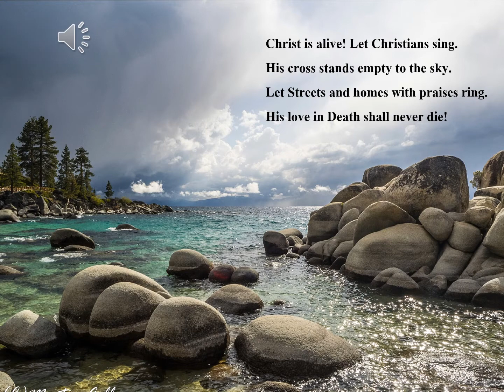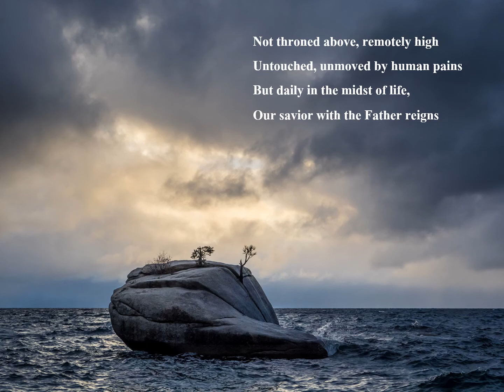Christ is Alive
Pianist: Donna Axton
Vocalists: Marty, Suzanne, & Daniel Gollery
Photographs: Marty Gollery